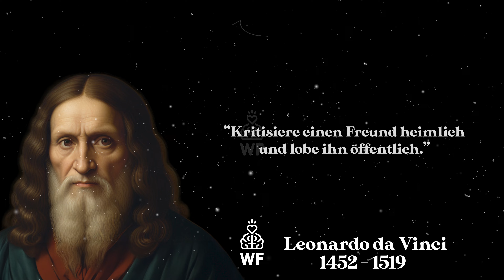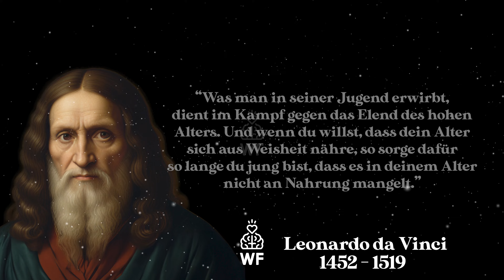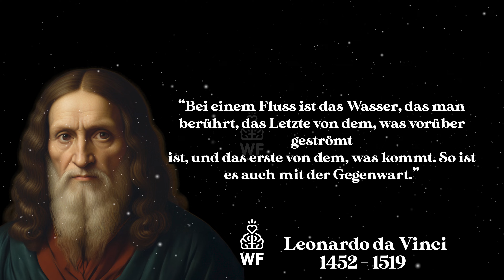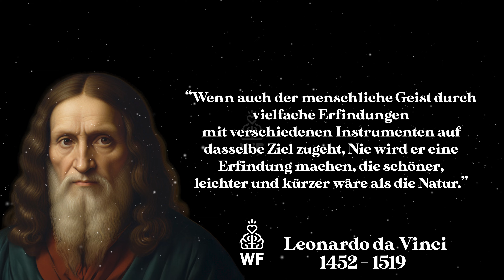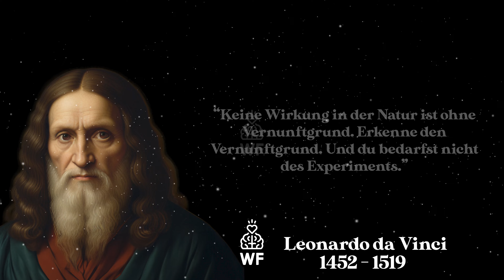Leonardo da Vinci: Brillante Gedanken eines visionären Genies!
Leonardo da Vinci wurde am 15. April 1452 in Vinci, Italien, geboren. Er war ein Universalgelehrter der Renaissance, bekannt als Maler, Bildhauer, Architekt, Ingenieur und Erfinder. Da Vinci schuf einige der berühmtesten Kunstwerke der Welt, darunter **„Das letzte Abendmahl“** und **„Mona Lisa“**. Neben seiner Kunst war Leonardo auch ein brillanter Wissenschaftler und beschäftigte sich mit Anatomie, Geologie, Mathematik und Mechanik. Seine zahlreichen Skizzen und Entwürfe, darunter frühe Konzepte für Hubschrauber und Panzer, zeigen seinen visionären Geist. Leonardo da Vinci starb am 2. Mai 1519 in Amboise, Frankreich. Er gilt als Inbegriff des „Renaissance-Menschen“ und als einer der größten Genies der Geschichte.